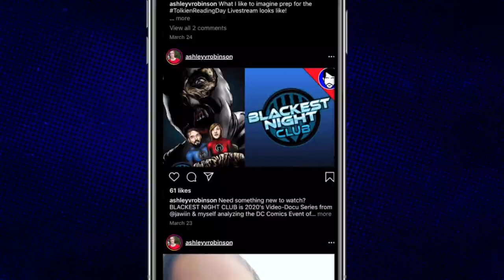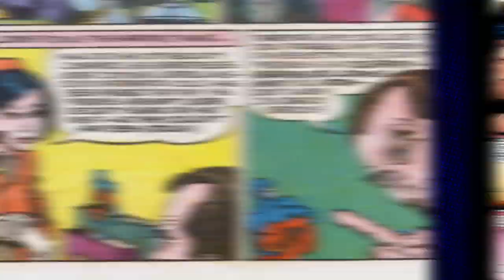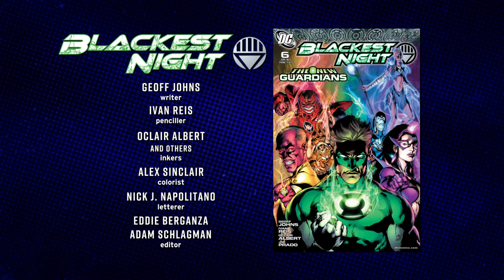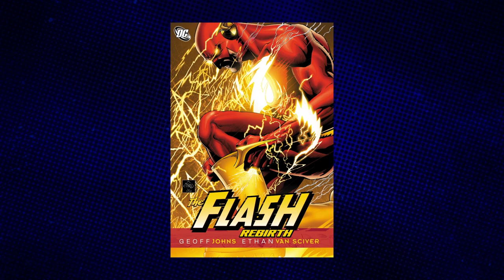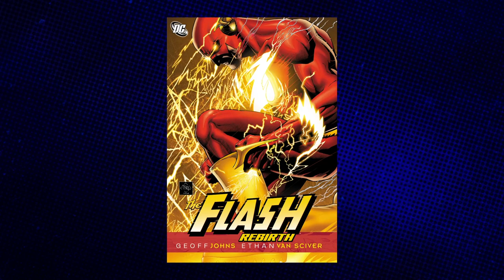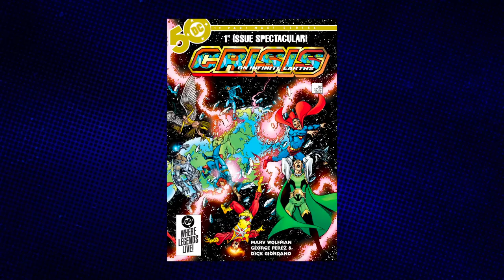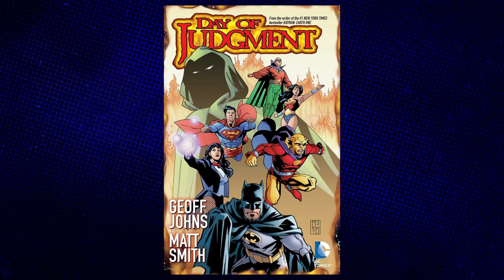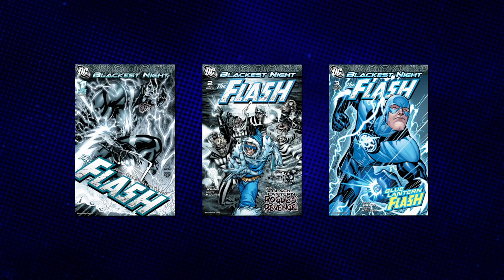Blackest Night Explained - Part Four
The Green Lantern DC Comics Mega-Event BLACKEST NIGHT as dissected by us!